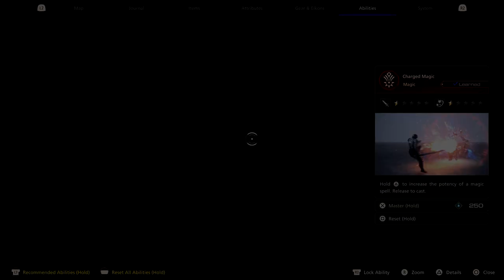FINAL FANTASY 16 PLAYSTATION 5 Walkthrough Gameplay Part 1 - CLIVE! (FULL GAME)